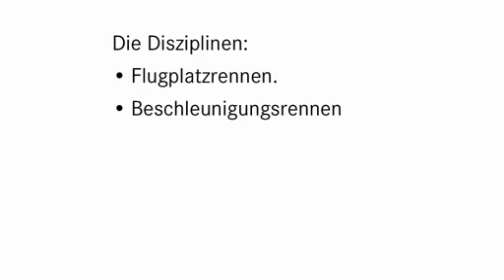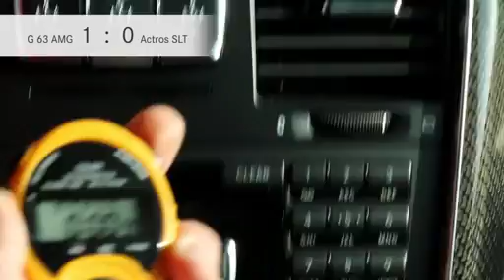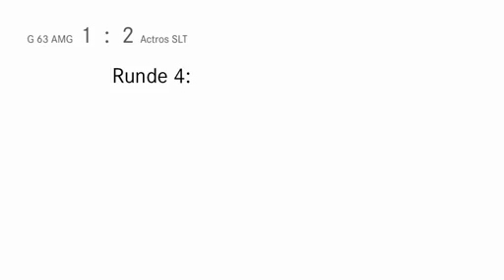DAS DUELL Mercedes G 63 AMG gegen SLT 4163